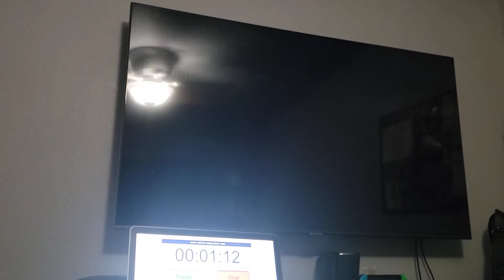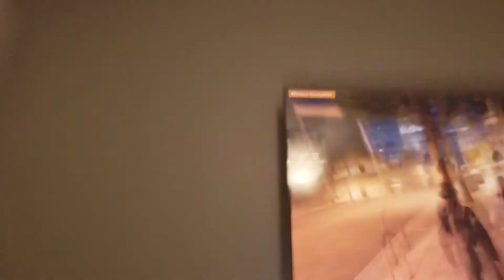Watch Dogs 2 Any% Console (Looking Glass: !nvite to Mayhem) in 2:25 by BCBSpeedruns